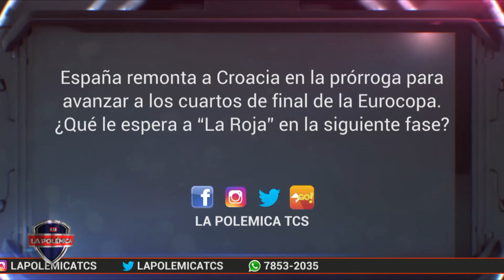PARTIDAZOS - España y Suiza a cuartos de final de la Euro 2020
España remonta a Croacia en la prórroga para avanzar a los cuartos de final de la Eurocopa. ¿Qué le espera a “La Roja” en la siguiente fase?